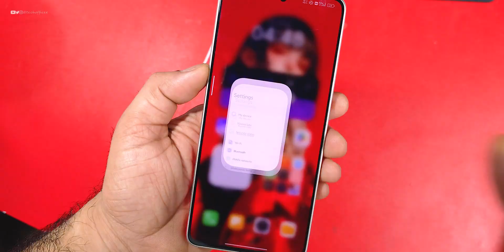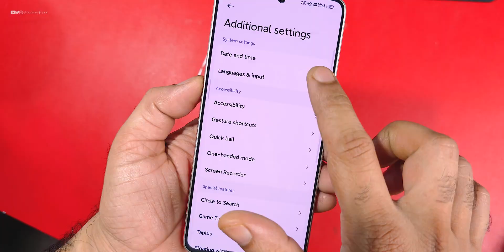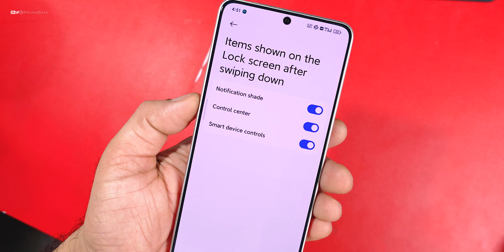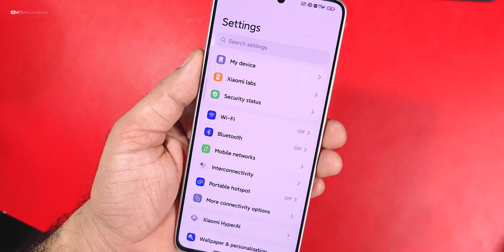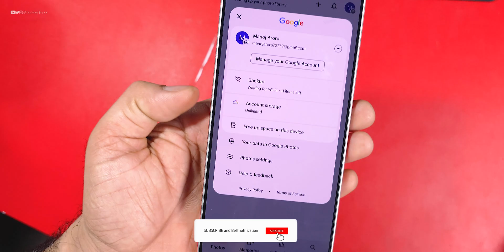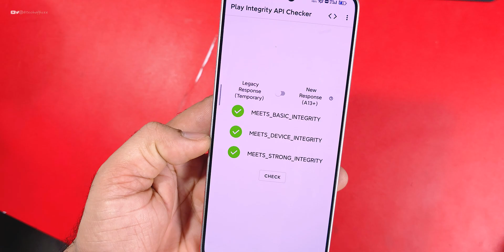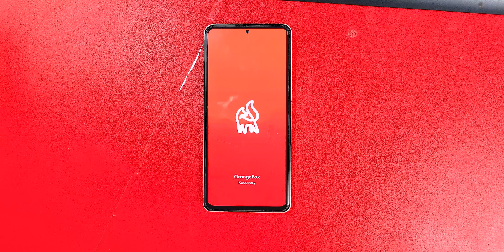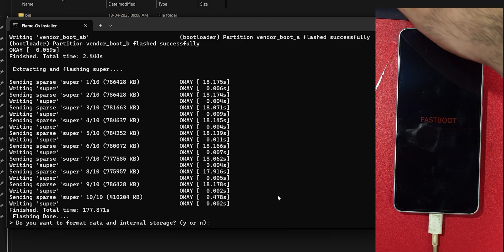Poco F6 : HyperOS Deadpool Edition Review, Amazing Features & Bugs ? Smooth Ui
Cheers 😉